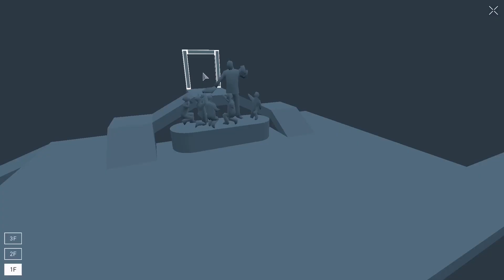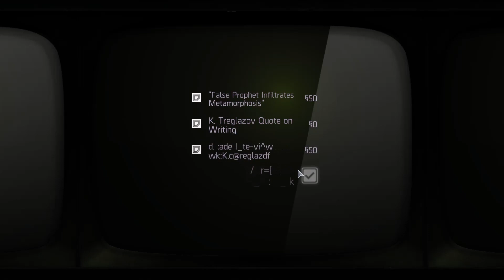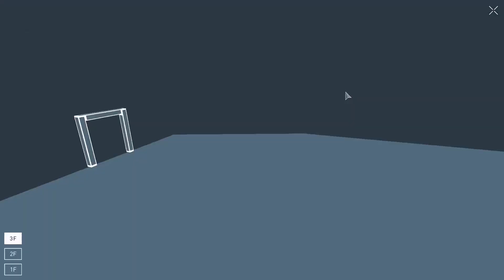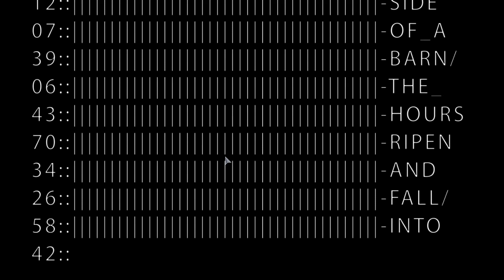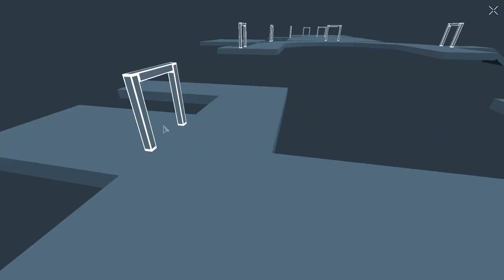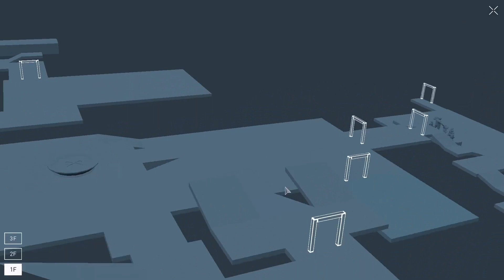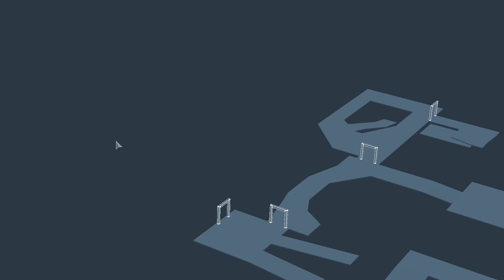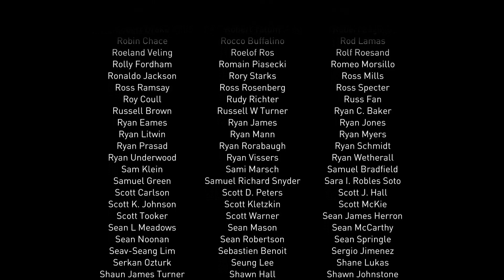Republique Episode 2: Metamorphosis